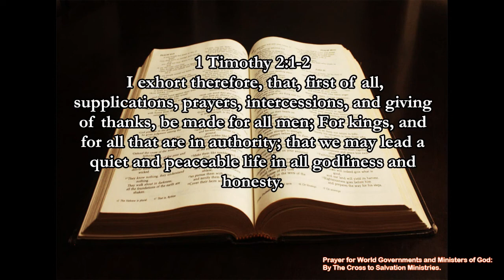PRAYERTIME - by TKING N MINISTRIES - Pray For World Governments and Ministers of God (TKING)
This is a prayer that God had placed upon my heart for World Governments and Ministers of God... You may pray along with me if you like... If you liked this video, please don't forget to Like, Comment, Share, and Subscribe; thank you all for your support. ... For book details for ordering, please visit following